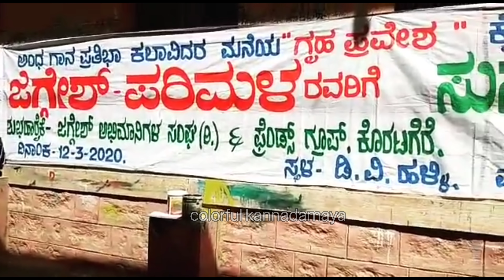ಜಗ್ಗೇಶ್ ದರ್ಶನ್ ಜೊತೆ ಸೇರಿ ಮಾಡಿದ ಈ ಕೆಲಸ ಈಗ ಫುಲ್ ವೈರಲ್! Jaggesh | Darshan | Anushree Anchor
Zee Kannada Saregamapa Season 17
Challenging Star Darshan
Anchor Anushree
Jaggesh
Zee Kannada
Kannada Saregamapa Season 17